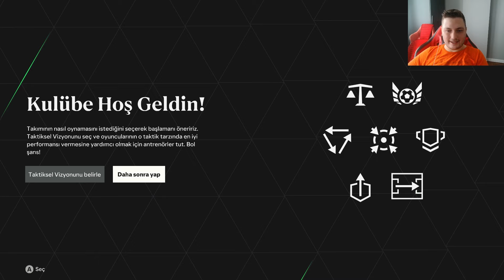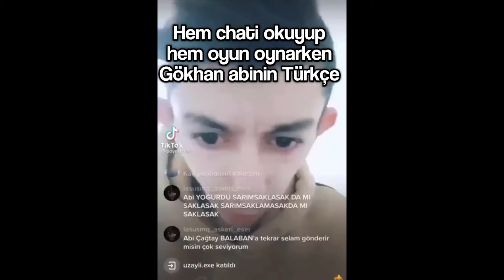4 BÜYÜKLERİN TRANSFERLERİNİ İSTANBULSPOR YAPSA BAŞARILI OLUR MU?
Yepyeni bir oyundan herkese selamlar, bir çok PC oyuncusunun uzun süredir hevesle çıkmasını beklediği Last Of Us oyunu sonunda PC için çıktı. Büyük bir hevesle girdiğim oyun ise bir çok hata ve optimizasyon sorunları bulundurmasına rağmen yine de keyifli bir bölüm geçirdiğimizi düşünüyorum. Bir önceki bölümde tanıştığımız Elli'yi silahlarımızı almak için Merkez binaya getirmemiz gerekiyordu. Merkez binaya getirebilmek için elimizden gelen performansı sergileyip yolu yarıladığımızı düşünüyorum.

Oyun bitene kadar sadece Last Of Us paylaşmayacağım haftada 2 veya 3 kere paylaşmayı planlıyorum. İyi Seyirler.

Eğer ki ben The Lost Of Us oyununu sevmiyorum bana başka bir oyun öner diyorsanız aşağıdaki oynatma listelerine de bakabilirsiniz.

Genellikle T300 RS GT ile  yarış oyunları içerikleri üretiyorum. Biraz örnek vermem gerekirse Assetto Corsa, Euro Truck Simulator 2 ve F1 22'yi yazabilirim. FPS oyunlarında da fena değilimdir. Ayrıca Football Manager'in de hastası olduğum için uzun bir kariyer planlıyorum. Pazartesi, Çarşamba, Cuma, Cumartesi ve Pazar olacak şekilde haftada 5 video paylaşıyorum. Eğer ki sende içeriklerimi beğeniyorsan.

Sistemim  ▶

Anakart:  MSI B450M PRO-VDH MAX 3866 mhz
İşlemci: AMD RYZEN  7 5800X3D 3.4 Ghz
Ekran Kartı: MSI AMD RADEON RX 6700 XT
RAM: Corsair 32 GB  3600 MHZ
SSD: SAMSUNG 1 TB 980 NvMe (MZ-V8V108W
HDD: WD 2 TB Blue 64 MB 7200 rpm
Kasa: Gamebooster GB-G2057B 750 W 80+ Tempered Glass RGB Mid Tower Kasa
Sıvı Soğutucu: Corsair Hydro Series H100X 240mm Soğutucu.

Monitor 1: LEN G27C-10
Monitor 2: LC32G5xT

Yarış Simülasyonu ▶
Direksiyon Seti:  T300 RS GT
Vites: Logitech Manuel Shifter
Buton Box
El Freni: Logitech Extreme 3D Pro Joystick